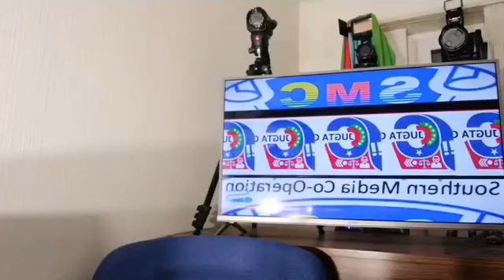CORONA-VIRUS-KII OO SOO GAARAY DALKA SWITZERLAND IYO DEGAALKII DHUSMAREEM